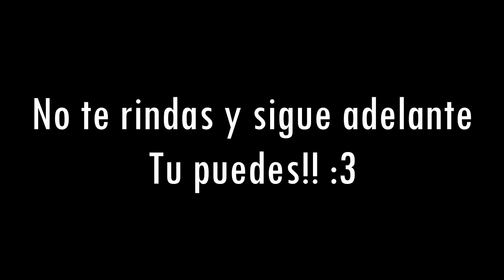FRIDAY NIGHT FUNKY /LOQUENDO /PARTE FINAL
Hola como están conejitos acá les presento FRIDAY NIGHT FUNKY y espero que lo disfruten